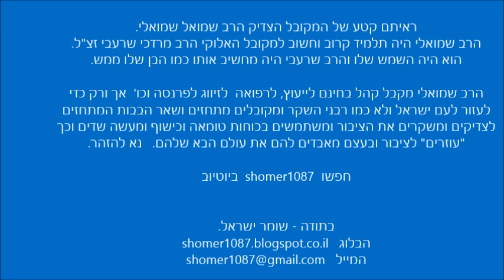הרב שמואל שמואלי - צדיקים נסתרים בקבר בניהו בן יהוידע || ש"י ✔